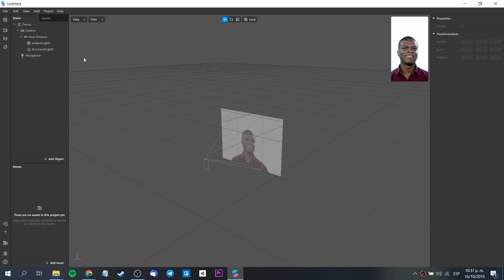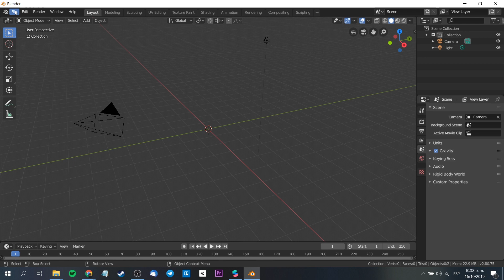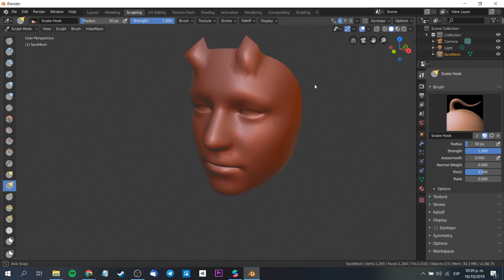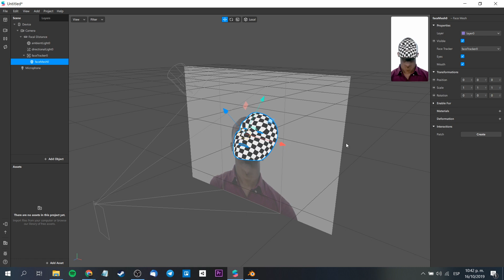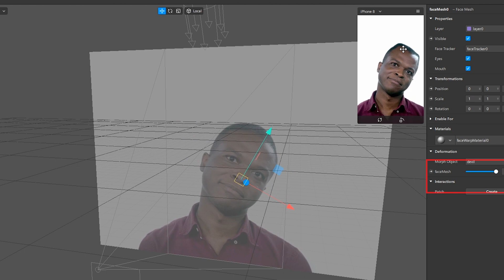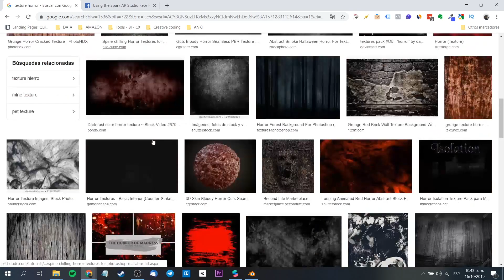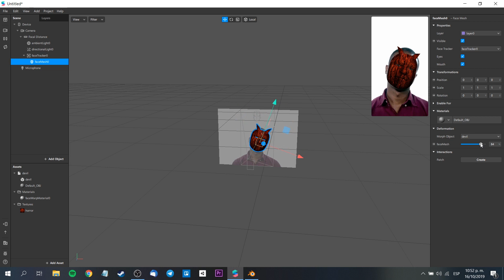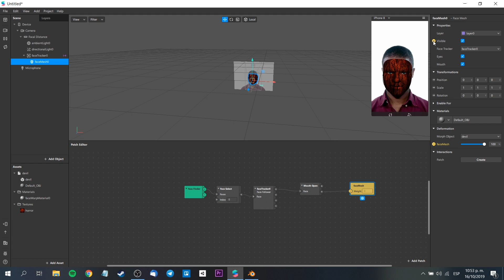Spark AR Face Deformation & 3D Face Mesh | Especial de Halloween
Hola! Les presento un nuevo tutorial sobre Spark AR con deformación de rostro que he creado para hacer un filtro terrorífico para Halloween. Además utilizaremos Blender para trabajar correctamente la deformación.

Mi VR / AR software y hardware:

⚡ Oculus Quest
⚡ Gear VR
⚡ Cardboard
⚡ RiftCat
⚡ Aryzon
⚡ Zapbox
⚡ Merge Cube